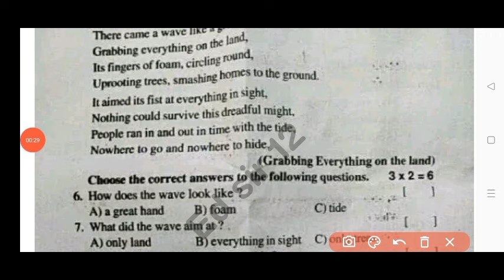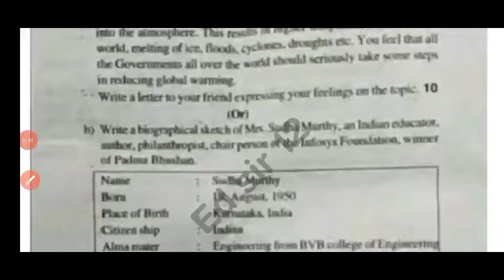💯ap 9th class english Sa-2 question paper 2024|9th class Sa2 english question paper and answers 2024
9th class sa2 english question paper 2024 Ap
Ap 9th class sa2 english real question paper 2024 with answers
ap 9th class english Sa2 exam real question paper and answers 2024
ap 9th class english Sa2 exam answer key 2024
9th class english Sa2 exam 2024
9th class sa2 exam english question papers 2024

Ap 9th class sa2 english question paper leak 2024 latest
sa2 exam question paper 2024 9th class english
Ap 9th class sa2 exam english question paper 2024

9th class english sa2 question paper 2024

9th class sa2 english question paper 2024
Ap 9th class sa2 question paper english